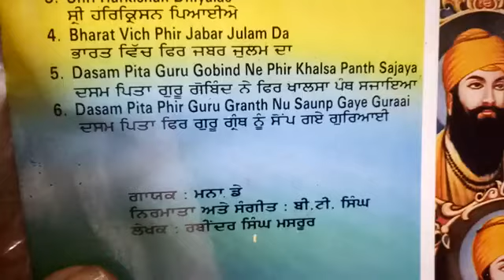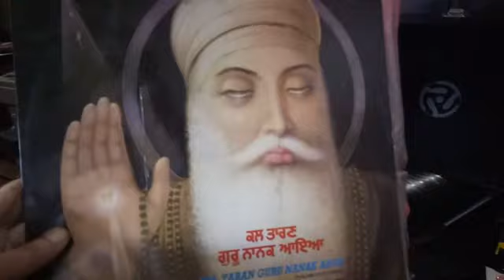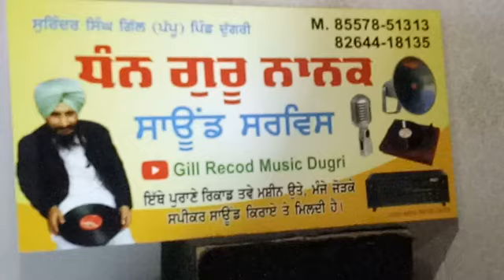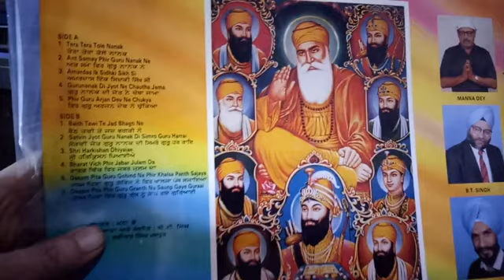ਜਬਰ ਜੁਲਮ ਦਾ ਭਾਰਤ ਵਿਚ ਫਿਰ. ਮਨਾ ਡੇ.1990 ਸੰਗੀਤ ਬੀ.ਟੀ. ਸਿੰਘ ਲੇਖਕ ਰਬੀਦਰ ਸਿੰਘ ਮਸਰੂਰ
jabar julam da bharat vich phir mna de 1990